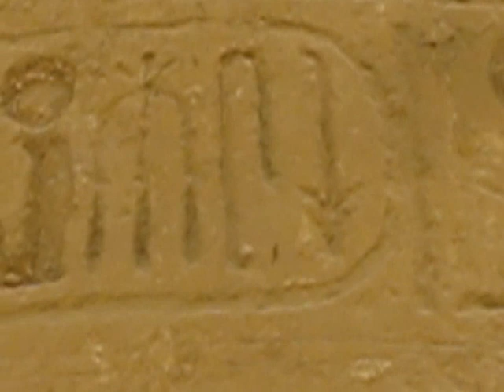Egipt - zabytki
Filmiki z egipskich świątyń